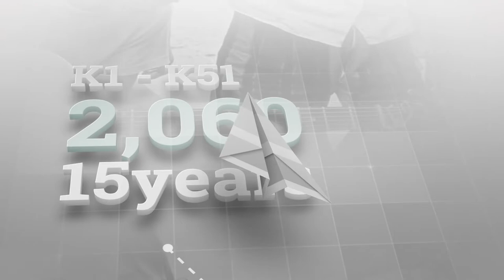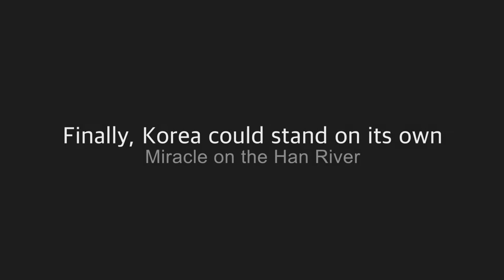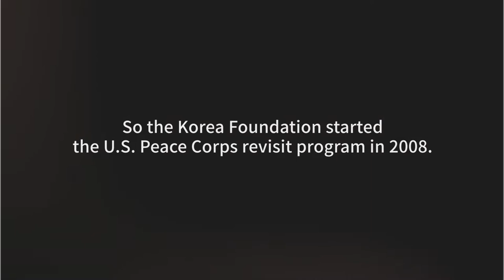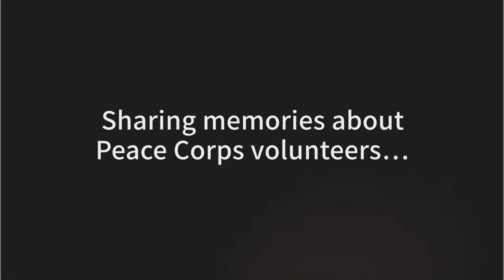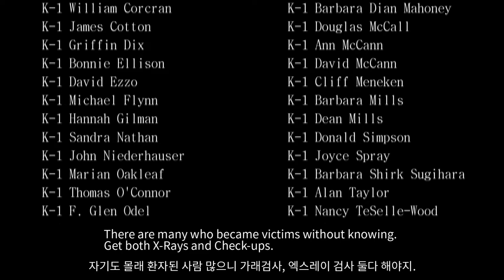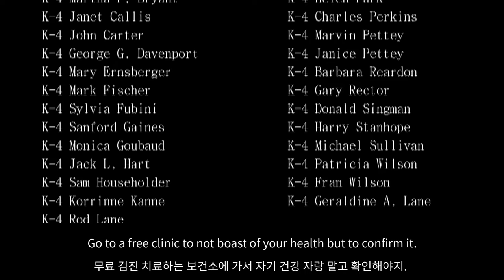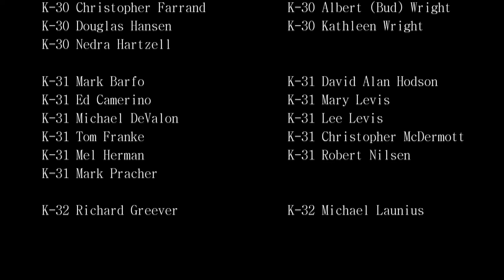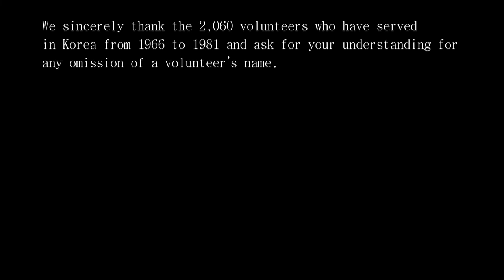Video for American Peace Corp Volunteers - Korea Foundation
This a lovely video thank you from a country who is so glad that the American Peace Corp came to South Korea. They are now paying it forward to other nations.
I went in group K-34 making me so proud of our nation and theirs.